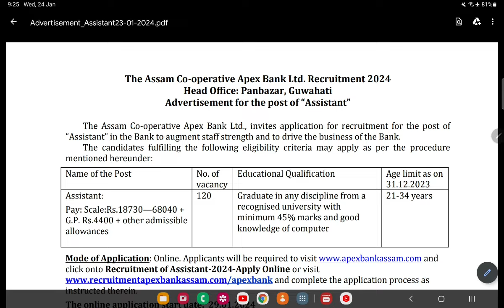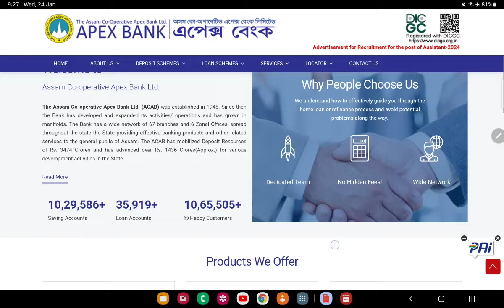অসম চাকৰি, ১২০ টা সহায়কৰ পদ খালী Assam Apex Co-Operative Babk Recruitment 2023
Assam Direct Recruitment Exam eBook PDF  ৰ লিংক 🔗

PDF Guide book List -